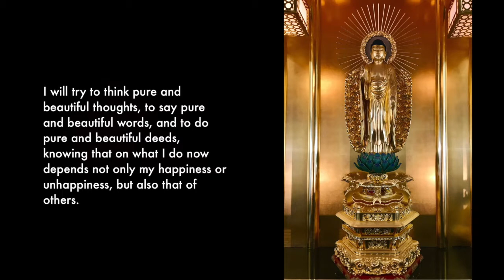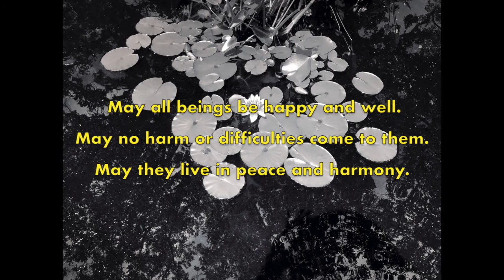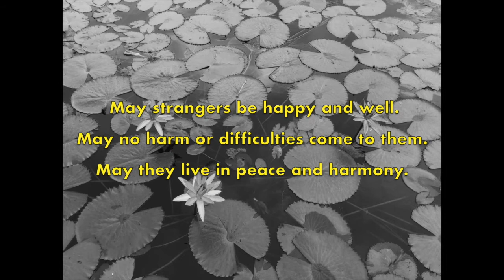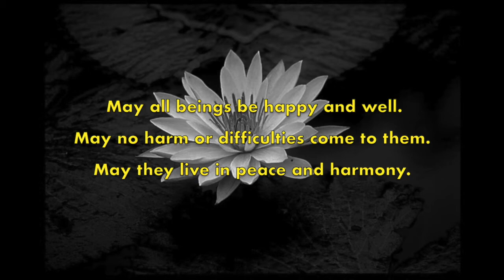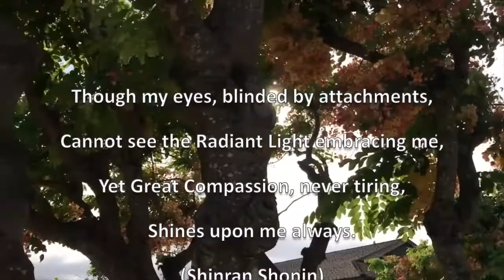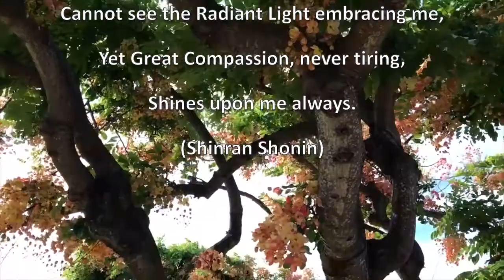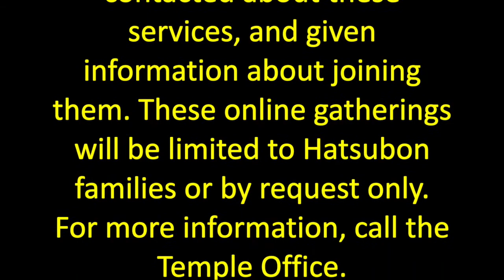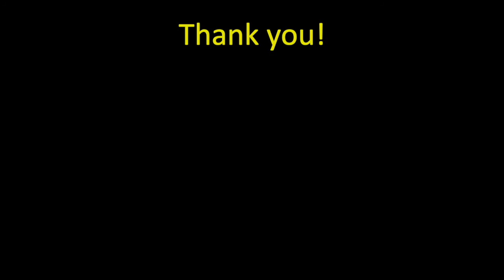Kahului Hongwanji Service (July 5, 2020)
Kahului Hongwanji Service for Sunday, July 5, 2020.

Today's message is titled "Return to the Wholeness of Life"

During the COVID-19 pandemic we will continue to make these online services to be enjoyed by everyone who is staying at home to help stop the virus. Thank you all!

If you would like to have a pdf copy of our Honpa Hongwanji Mission of Hawaii Service Book, visit the Honpa website at:
NOTE: You may use this book online or download for use on your computer, tablet, or smartphone. There is also a version that is designed for printing, which you may also download.

Kahului Hongwanji offers online Buddhist education:
1) Ko Group: a gathering for reflection and discussion on Buddhist teachings.

2) The Unhindered Path: The Way of Liberation in the Teachings of Shinran Shonin: A discussion of the teachings of Shinran as recorded in Tannisho, a classic text of the Shin Buddhist tradition.   For more information about classes or about Kahului Hongwanji, or if you have any questions, please go to our

1) Ko Group: a gathering for reflection and discussion on Buddhist teachings.

2) The Unhindered Path: The Way of Liberation in the Teachings of Shinran Shonin: A discussion of the teachings of Shinran as recorded in Tannisho, a classic text of the Shin Buddhist tradition.   For more information about classes or about Kahului Hongwanji, or if you have any questions, please go to our

Since, due to COVID-19, we cannot hold our traditional Hatsubon services this year (Hatsubon is the first year Obon memorial for those who passed away since last year’s Obon observances), Kahului Hongwanji will be having live online Hatsubon Services on Zoom for families who have lost loved ones in the last year.  These services will be held on Friday and Saturday, July 17 & 18, at 6:30pm. All families for whom Kahului Hongwanji has done funerals will be contacted about these live services and given the information to join the service. These services will be limited to Hatsubon families. Anyone in our Kahului Hongwanji community who wishes to have their loved ones remembered may also join in. Joining the service requires a good internet connection and a computer, tablet, or smartphone on which Zoom can be installed. Please contact the temple if you have any questions.